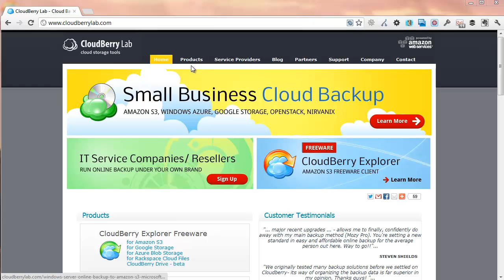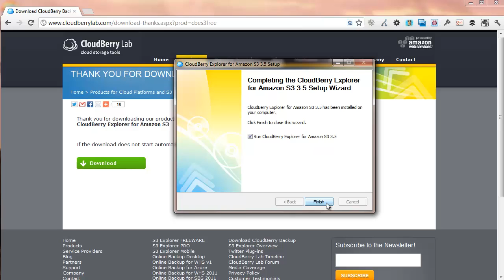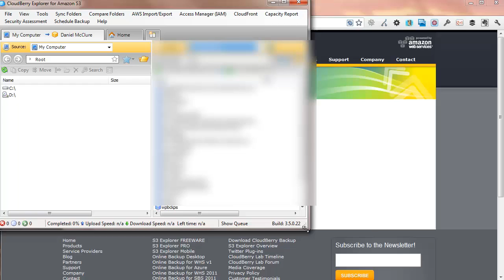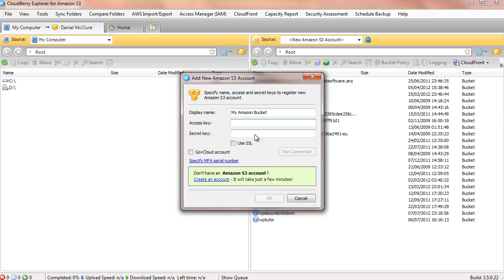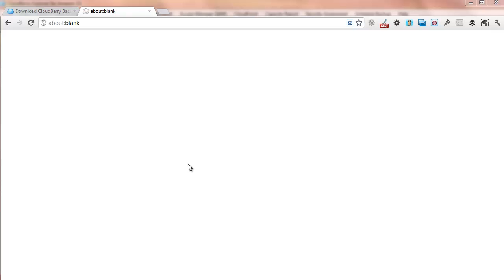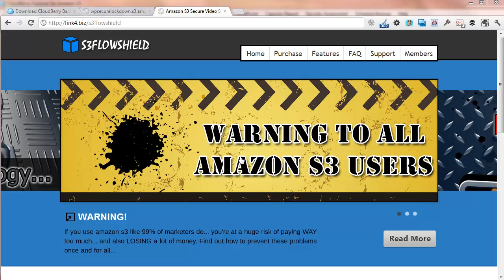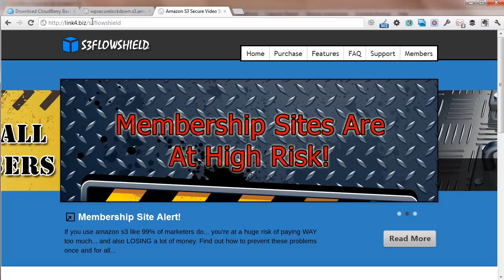How To Manage Amazon S3 and Deliver Secure Files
Learn how to manage Amazon S3 buckets with ease and the behind the scenes tool that professionals use to protect S3 files on their WordPress sites from thieves.